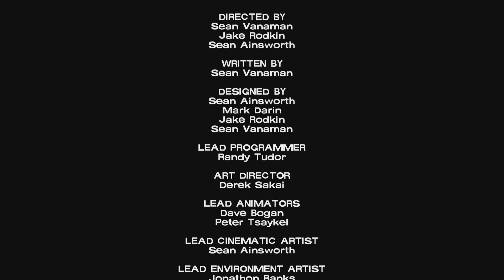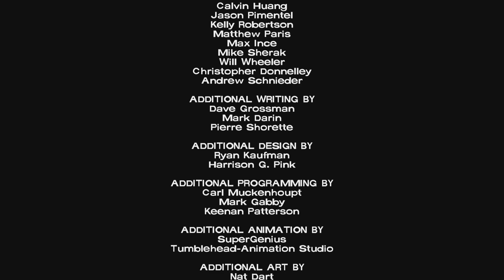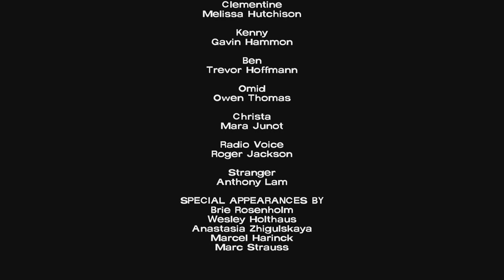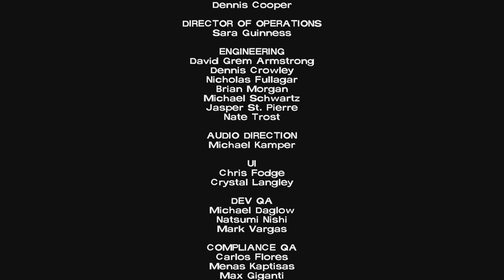Lets play The Walking Dead: Telltale - Part 13